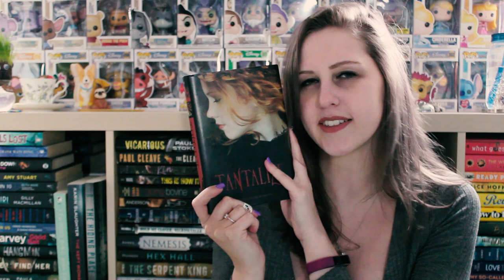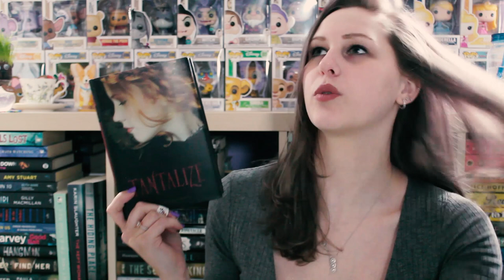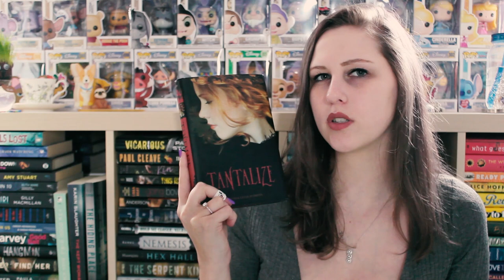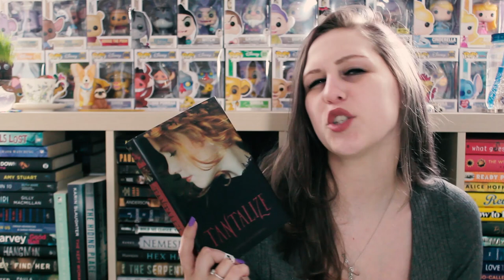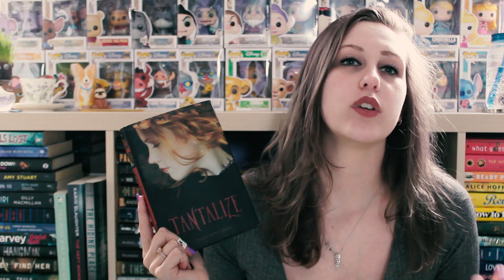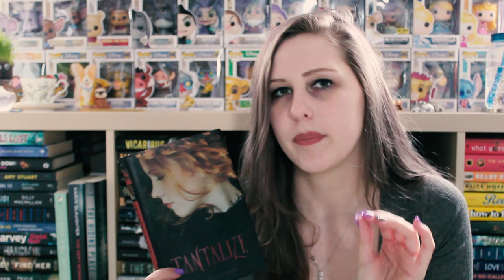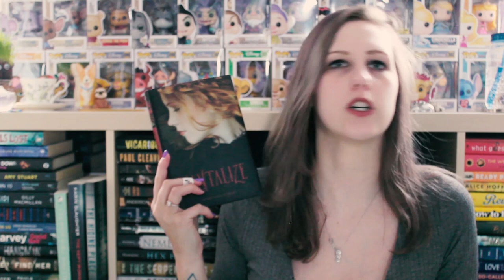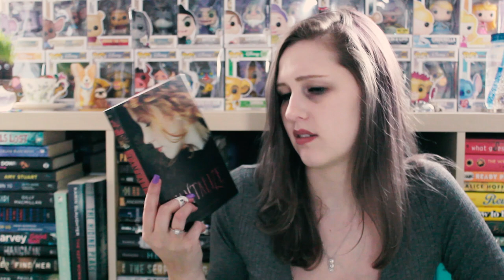TANTALIZE BY CYNTHIA LEITICH SMITH | RANT REVIEW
were-possums... that is all.
I filmed this a really long time ago, but my editing software is currently not working so... you're getting fetus Jay on a Wednesday!